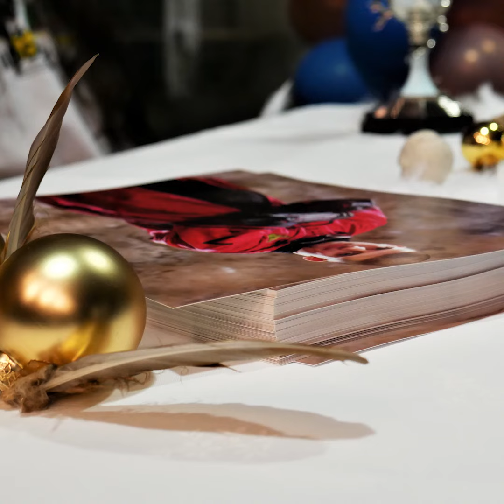Le Banquet Ensorcelé - Aftermovie (14 dec. 2019, Guerlesquin)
Chouet' jour les gens,

Voici l'aftermovie de Banquet Ensorcelé ! On espère qu'il vous rappellera de chouettes souvenirs et qu'il satisfera la curiosité des sorciers qui n'ont pas pu être présents.